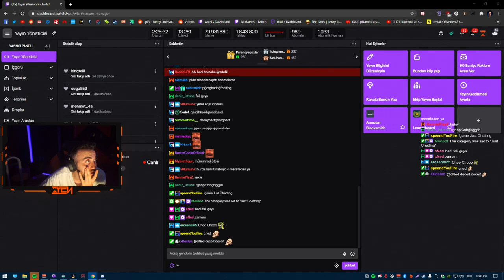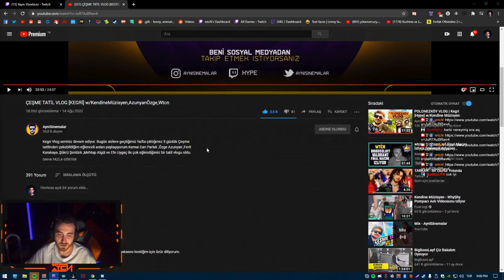WTCN ÇEŞME TATİL VLOGU [KEGRİ] İZLİYOR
Konuştuğumuz gibi.